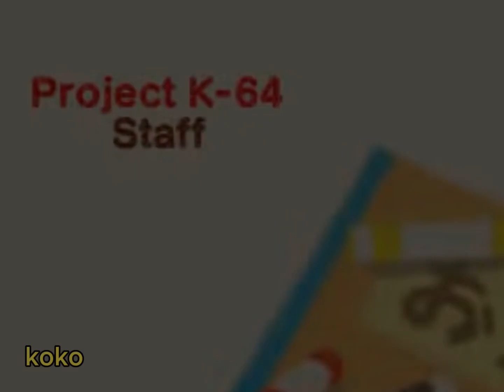Kirby Right Back At Ya intro but it’s just Kirby cutscenes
The hammer Kirby fight animation is made by Strongpuff